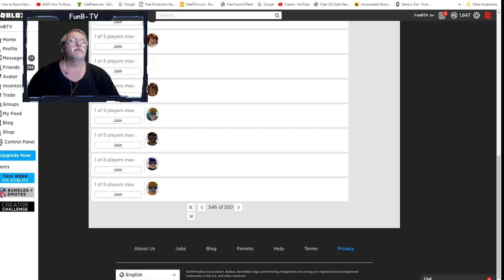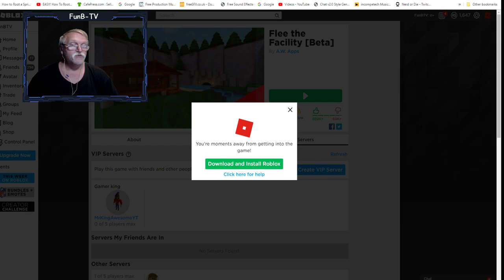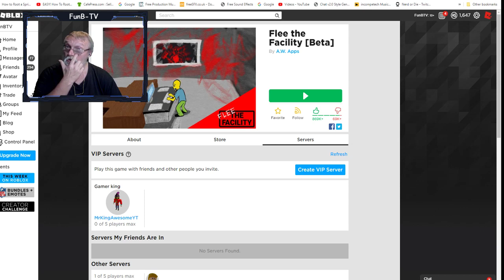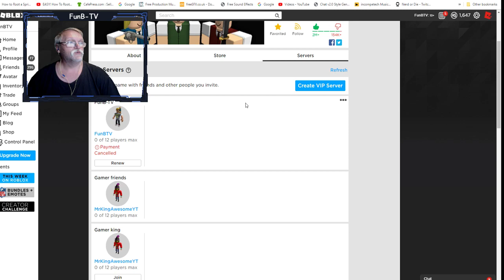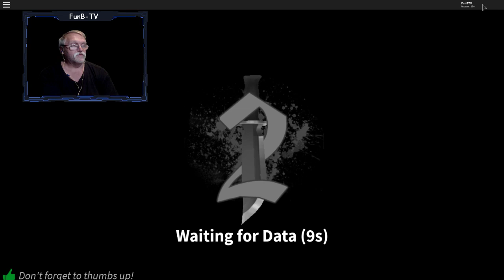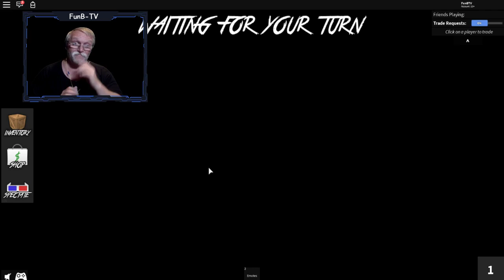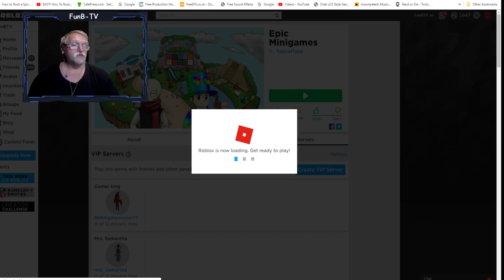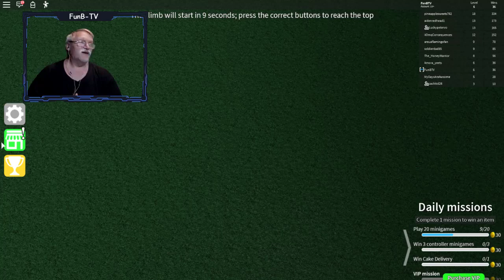This is not FNACraft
Playing some Roblox Flee the Facility

jFNACraft.fun on 1.13.2

Support FNACraft by checking out the sponser

1) No swearing (Instant Ban)
2) No harassment, racism, sexism etc.. (Instant Ban)
3) No Inappropriate YouTube names (Instant Ban)
5) Do not spam! This includes CAPS, emojis, symbols, etc. (You will be Timed Out)
6) No fighting (You will be Timed Out & Eventually Banned if it keeps up)
7) Do not ask for moderator (this is earned if we see you around consistently being positive)
8) This is a Family Friendly Channel so keep is positive & have fun :)
9) Don't argue with the mods, in game or in chat.